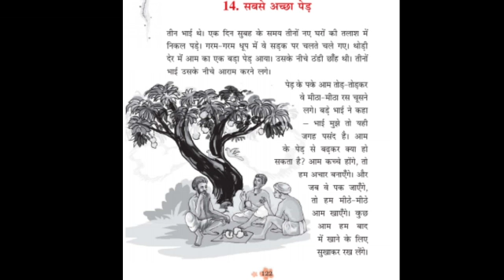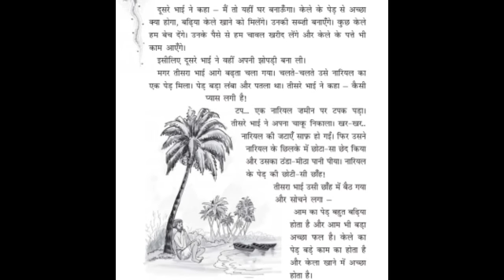Class- 3rd | Hindi, L-14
Video from Shalini Gaur